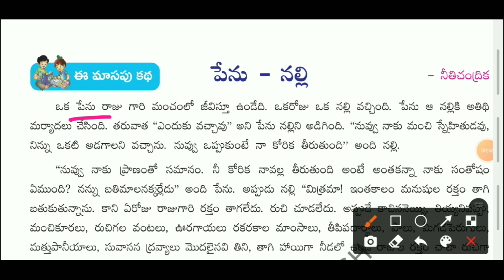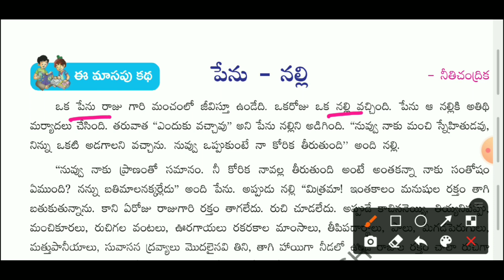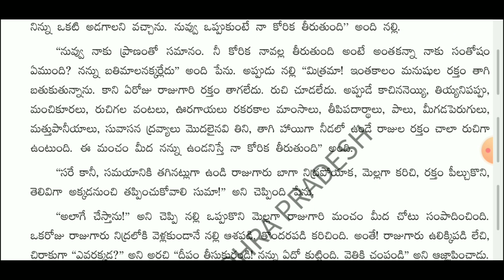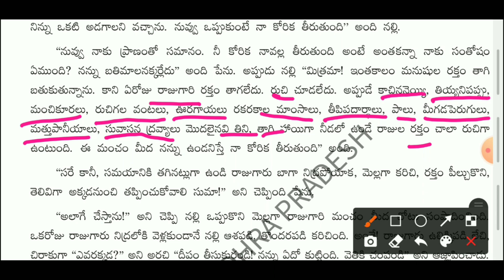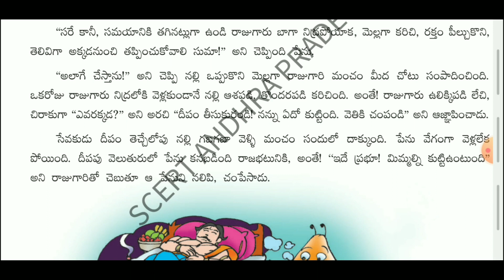Penu Nalli 4th Class || 4th Class Penu Nalli story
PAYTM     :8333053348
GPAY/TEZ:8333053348